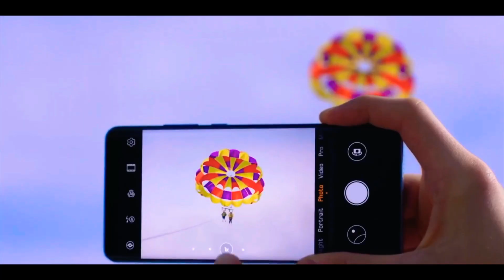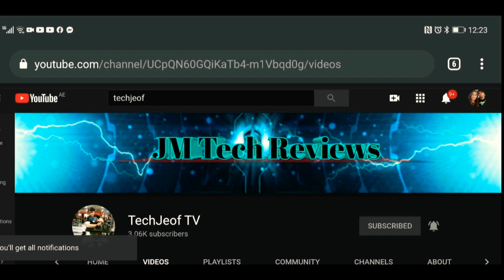Huawei P50 Pro - REVOLUTIONARY CAMERA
Here is the latest news and updates of the Huawei P50 Pro series, it will use the latest Sony IMX800 sensors, this would be the is largest sensor smartphone available in the market, and this will gonna be a revolutionary camera. What do you think about it, let me know your comments down below.

Jeofrey Mendevil